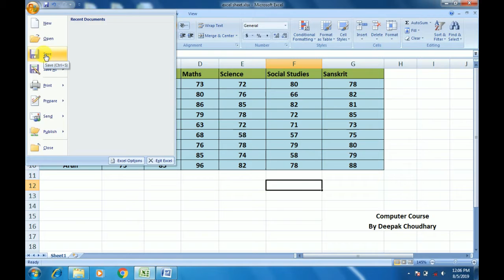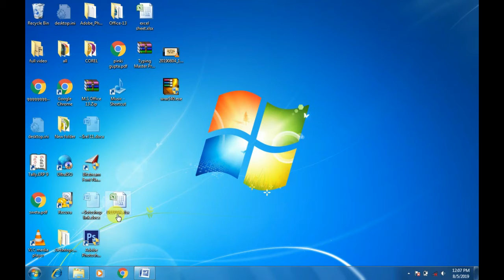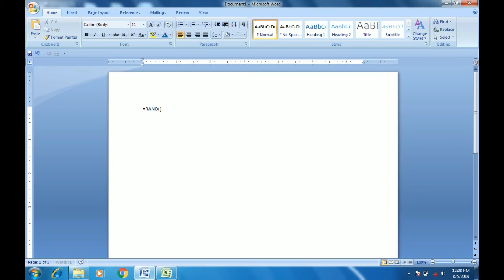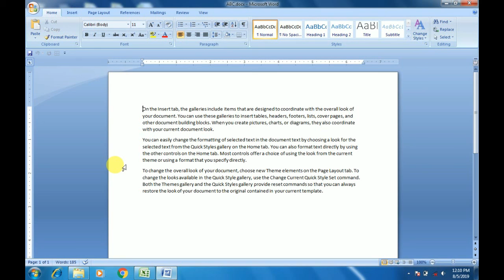How to Password Excel Save file